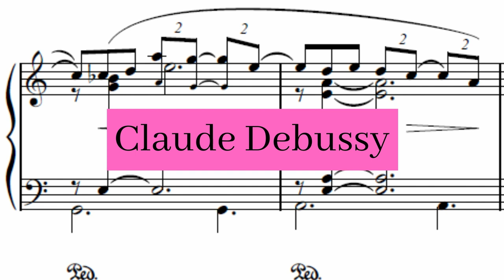Claude Debussy - Arabesque No. 1. Andantino con moto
The Two Arabesques (Deux arabesques), L. 66, are a pair of piano pieces by Debussy, two of his earliest works, composed between the years 1888-91, while in his twenties. They contain hints of Debussy's developing musical style, being one of the very early impressionist piece of music.

Arabesque No. 1. Andantino con moto composed by Claude Debussy and performed by Simone Renzi and used under a Creative Commons Public Domain License